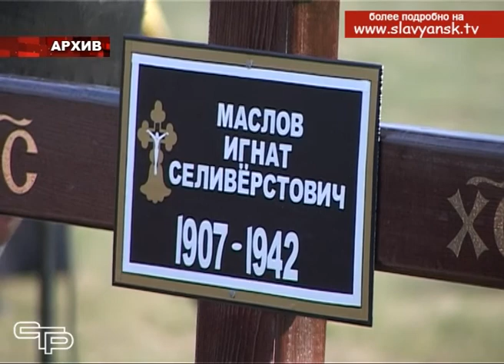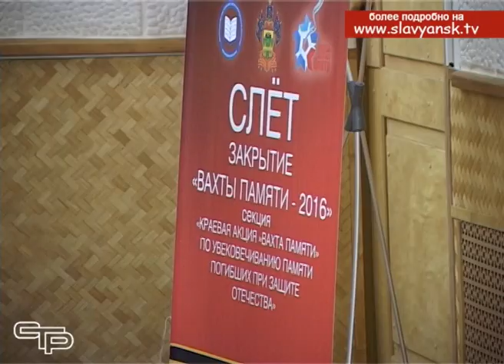Краевая акция «Вахта Памяти»